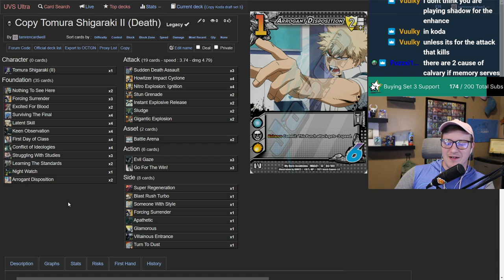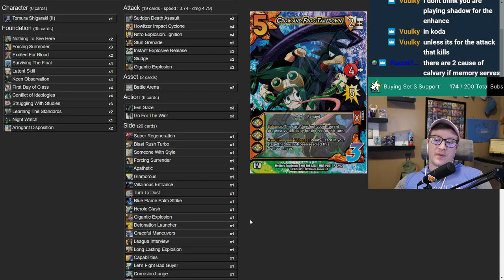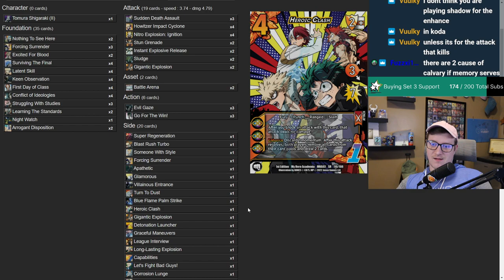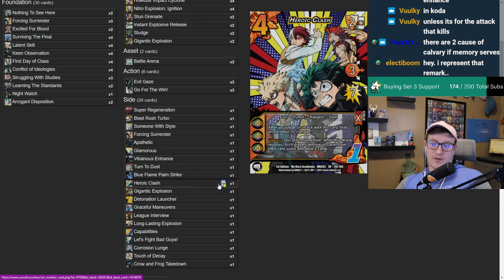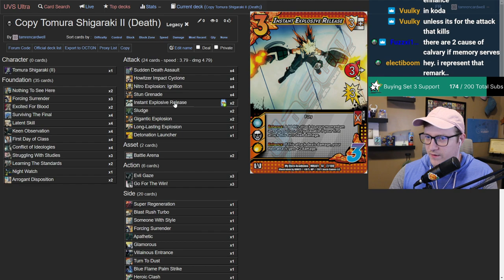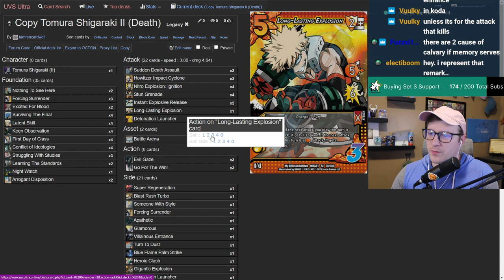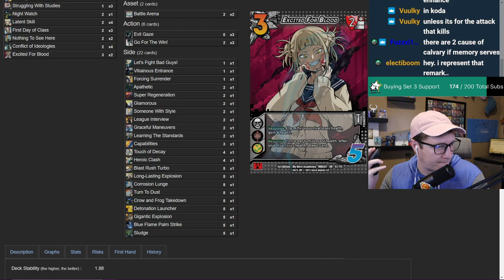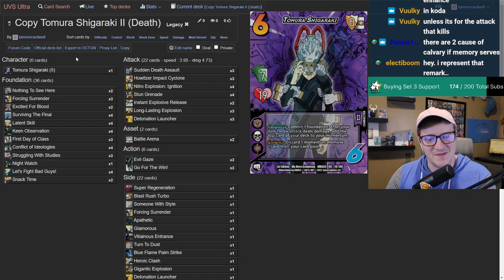Best New Fury Deck?? | My Hero Academia CCG Deck Doctor